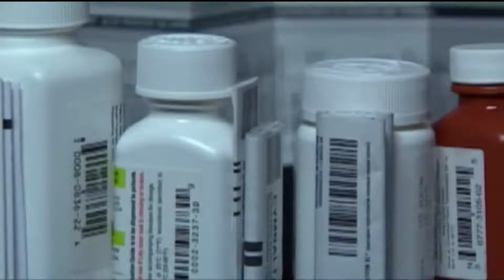Big pharma CEOs grilled on Capitol Hill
The leaders of Johnson and Johnson and more were grilled on why Americans pay more for prescriptions.